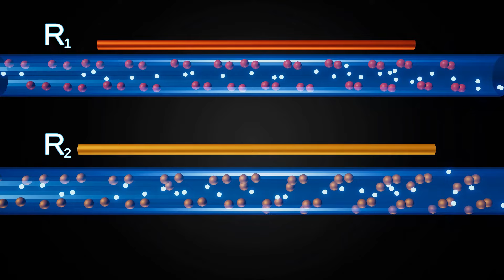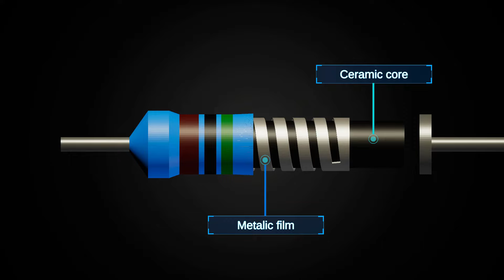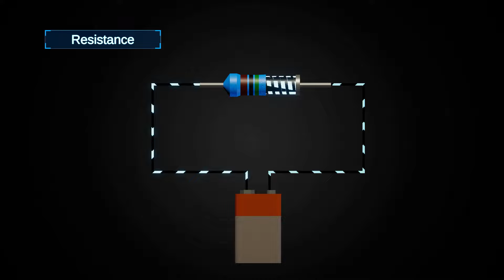Resistor and Resistance || 3d Animated hindi explanation || Physics|| 12th class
Resistor and Resistance || 3d Animated hindi explanation || Physics||

A resistor is a passive electronic component that is widely used in electrical and electronic circuits. It is specifically designed to resist the flow of electric current and is primarily used to control or limit the amount of current in a circuit.

Membership Features:
1.Exclusive videos only for members.
2.Animated series of all topics from 9th to 12th class
3.Videos are available in English and Hindi
4.Members chat room after membership.
5.Priority to comments for members